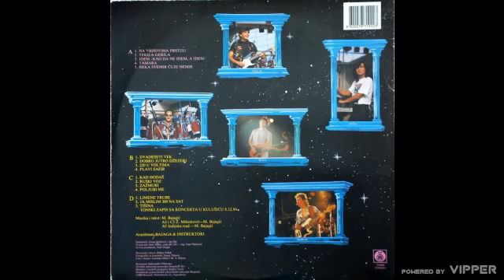Bajaga i Instruktori - 220 u voltima Live - (Audio 1989)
Label and copyright: Bajaga i Instruktori
Digital distribution:

lyrics:
Arr: